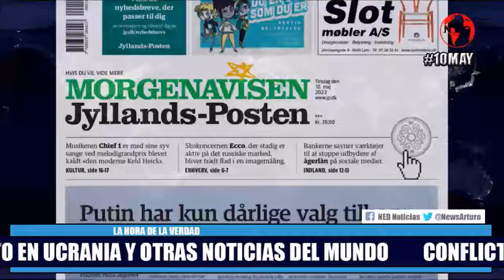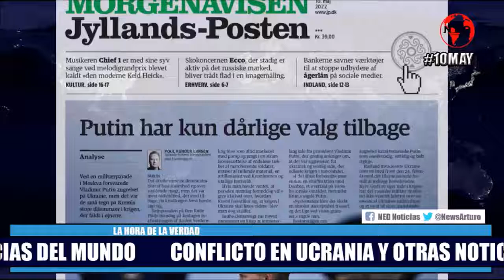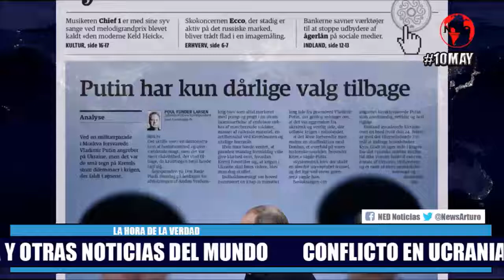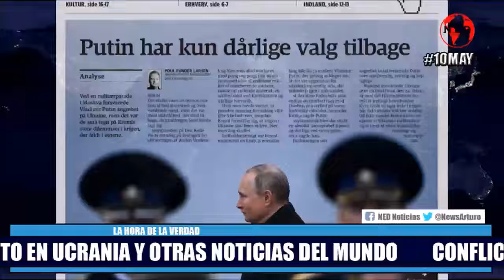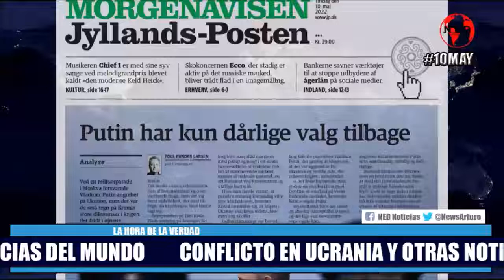⭕ LO ÚLTIMO SOBRE UCRANIA Y OTRAS NOTICIAS DEL MUNDO MAYO 10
La hora de la Verdad Martes10 de Mayo de 2022